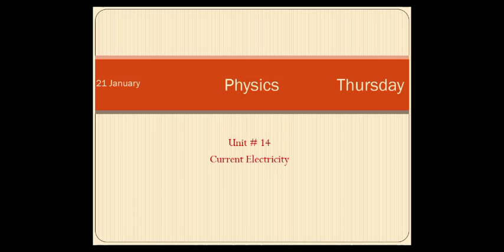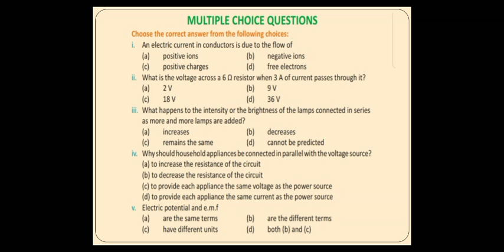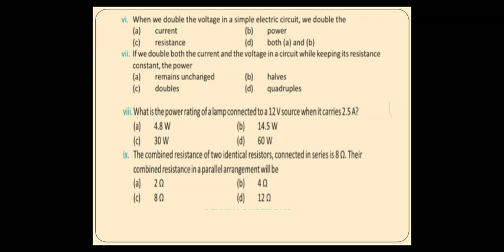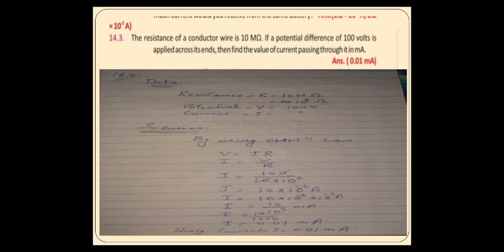Class 10 Physics Exercise MCQs, Num # 14 1 14 3 21 Jan 2021